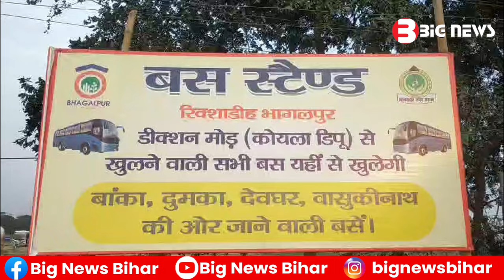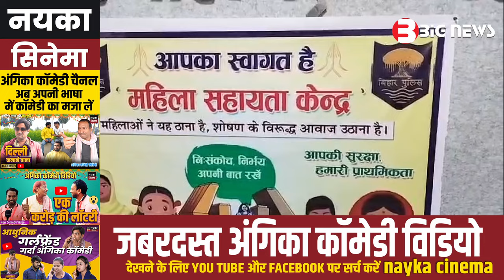Bhagalpur News Today - 29 February 2024 | Den News Bhagalpur